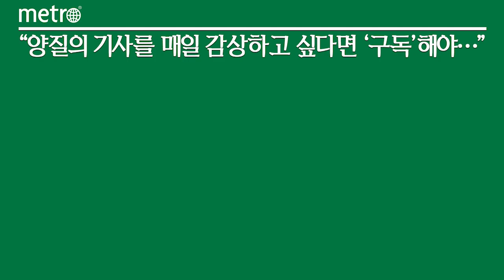KG모빌리티, 전동화 SUV 집중…동남아·남미 등 글로벌 수출 확대 집중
"내연기관과 전동화 SUV 차량 개발에 집중하면서 동남아와 남미 등 글로벌 시장 수출 확대에 집중할 계획이다."

곽재선 KG모빌리티 회장은 4일 경기도 일산 킨텍스에서 '비전 테크 데이(Vision Tech Day)'를 개최하고 미래 모빌리티 기업으로 도약을 위한 로드맵을 발표했다.

곽 회장은 "자동차 시장은 매우 큰 시장으로, 미국이나 유럽 같은 대륙적으로 큰 시장도 있지만, 아프리카와 남미 등의 시장도 중요하다"며 "수십만대가 아니고 1000~2000대로 규모가 크지 않지만 우리의 능력에 맞는 새로운 전략으로 넓은 시장을 공략해 나갈 것"이라고 말했다.

곽 회장은 현지화를 비롯해 각 국가에 맞는 마케팅 전략을 세우겠다고 강조했다. 곽 회장은 "KG모빌리티라는 브랜드 이름으로 세계에 진출하진 않는다"며 "각 나라에 우리가 개발한 차가 더 잘 팔릴 수 있다면 다양한 시도를 할 것"이라 밝혔다. 글로벌 완성차 제조사처럼 단일 브랜드를 전면에 내세우기 보단 타 브랜드를 부착한 반조립(CKD) 형태 판매 등을 고려하고 있는 것으로 보인다. 이는 베트남을 비롯해 동남아 자동차 시장은 현지 생산공장이 없는 수입차에 대해 높은 세금과 수수료를 지불해야 하는 부담이 있기 때문이다.

KG모빌리티는 이날 전기차 전용 플랫폼을 개발하는 내용을 포함한 중장기 로드맵도 공개했다. KG모빌리티는 2025년에 전기차 전용 플랫폼을 선보인다. 토레스 EVX와 O100, KR10 등은 내연기관차 병행 플랫폼을 사용하고 F100 등 이후에 출시하는 전기차는 전기차 전용 플랫폼을 기반으로 개발한다. 또 새로운 자동차 시장의 패러다임 변화에 맞춘 전동화, 소프트웨어로 정의되는 차량(SDV), 자율주행차, 클라우드 기반의 인공지능(AI) 시스템 구축 등 모빌리티 기술 분야에서 집중해 나갈 방침이다.

KG모빌리티 관계자는 "토레스 EVX에 국내 최초로 셀투팩(CTP) 기술을 적용한 배터리를 탑재했다"며 "향후 셀투바디(CTB) 기술을 적용해 차량 경량화와 실내 공간 효율성을 확보할 것"이라 밝혔다. 이어 "차량 내부 고속 통신과 무선통신(OTA) 차량용 통합 OS 적용 등을 위해 전담 조직도 구성했다"며 "클라우드 및 IT 기업들과 전략적 파트너십을 구축해 경쟁력을 강화해 나갈 방침"이라고 덧붙였다.

특히 KG모빌리티는 다양한 기능과 앱을 빠르게 적용하기 위해 개방형 통합 OS 기반의 소프트웨어 개발 키트(SDK)를 개발해 무료로 공개할 예정이다. 이러한 개방형 SDK를 통해 소프트웨어 개발업체와 일반 개인이 자유롭고 빠르게 전용 앱을 개발해 판매하고 공유할 수 있는 앱 생태계를 조성한다는 계획이다.

아울러 OTA와 주요 모빌리티 기술 적용을 통해 고속도로에서 레벨3 자율주행이 가능하도록 추진한다. 레벨4 수준의 로보택시 시범 서비스를 단계적으로 개발해 2030년까지 레벨4 플러스(+) 수준의 전기차 자동 주차 및 충전 단계로 자율 주행 기술을 고도화해 나갈 예정이다.

곽 회장은 "KG모빌리티는 쌍용자동차에서 이름을 바꾸고 새롭게 다시 시작한 만큼 지금은 더 단단하게 체력을 기르는 것이 중요하다"며 "현재의 SUV 위주 정책을 유지하고, 향후 체력이 길러지면 새로운 시도를 할 계획"이라고 말했다.

미래 경쟁력 확보를 위한 투자 계획과 관련해 곽 회장은 "향후 투자와 관련해서는 금액이 중요한 것이 아니고, 투자로 인해 발생되는 이익을 판단하는 가성수익비가 먼저"라며 "안정적인 재무구조를 갖추고 있기 때문에 현재로선 금액 자체를 걱정하지 않고, 필요한 부분은 투자할 수 있다고 생각한다"고 밝혔다.